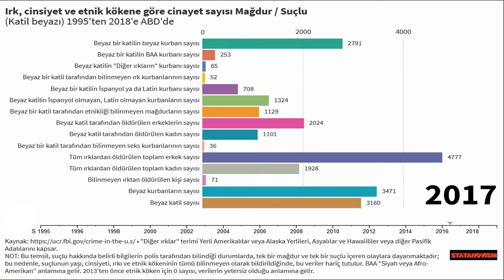Irk, cinsiyet ve etnik kökene göre cinayet sayısı Mağdur /Suçlu(Katil beyazı) 1995'ten 2018'e ABD'de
Kaynak • "Diğer ırklar" terimi Yerli Amerikalılar veya Alaska Yerlileri, Asyalılar ve Hawaiililer veya diğer Pasifik Adalılarını kapsar.

NOT: Bu temsil, suçlu hakkında belirli bilgilerin polis tarafından bilindiği durumlarda, tek bir mağdur ve tek bir suçlu içeren olaylara dayanmaktadır; bu nedenle, suçlunun yaşı, cinsiyeti, ırkı ve etnik kökeninin tümü bilinmeyen olarak bildirildiğinde, bu veriler hariç tutulur. BAA "Siyah veya Afro-Amerikan" anlamına gelir. 2013'ten önce etnik köken için 0 sayısı, verilerin yetersiz olduğu anlamına gelir.

Cinsiyet, ırk veya etnik kökene göre suçlar
Beyaz bir katilin beyaz kurban sayısı
Beyaz bir katilin BAA kurbanı sayısı
Beyaz katilin "Diğer ırkların" kurbanı sayısı
Beyaz bir katil tarafından bilinmeyen ırk kurbanlarının sayısı
Beyaz bir katilin İspanyol ya da Latin kurbanı sayısı
Beyaz katilin İspanyol olmayan, Latin olmayan kurbanların sayısı
Beyaz bir katil tarafından etnikliği bilinmeyen mağdurların sayısı
Beyaz katil tarafından öldürülen erkeklerin sayısı
Beyaz katil tarafından öldürülen kadın sayısı
Beyaz bir katil tarafından bilinmeyen seks kurbanlarının sayısı
Tüm ırklardan öldürülen toplam erkek sayısı
Tüm ırklardan öldürülen toplam kadın sayısı
Bilinmeyen ırktan öldürülen kişi sayısı
Beyaz kurbanların sayısı
Beyaz katil sayısı